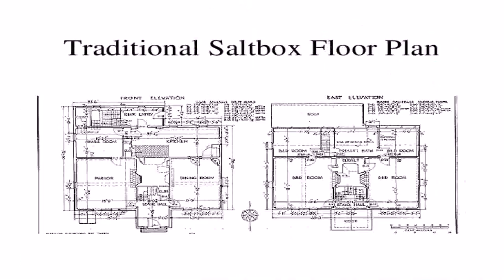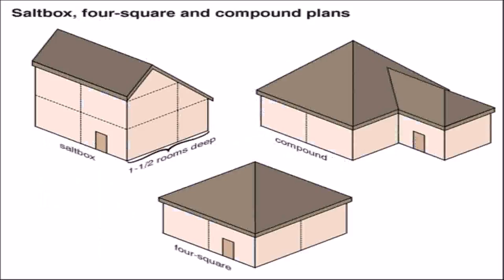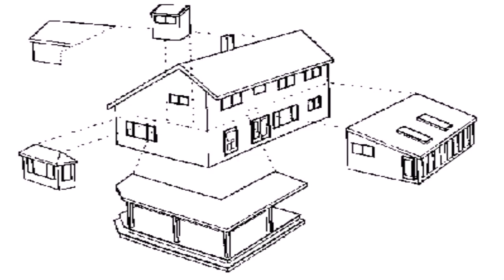Saltbox Style House Floor Plans (see description) (see description)